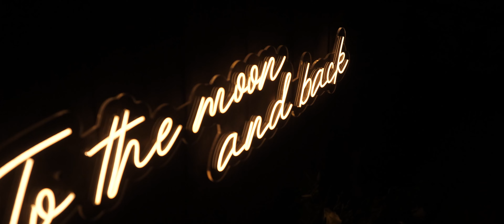Mr & Mrs Pat wedding day love story.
Event planners: @eroseventsgreece
Photography: @giorgos_ant
Videography: @sokratisdamoulakis